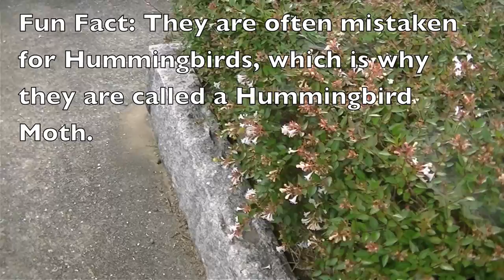Hummingbird Moth (Clearwing) Up Close!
This is commonly referred to as a Clearwing or Hummingbird Moth. They live only in warm climates such as Portugal and Japan. However, they have been spotted in Canada! Who says we live in Igloos?!

Hummingbird moths are highly active even when temperatures are high, probably why they live in Japan's highly humid climate

Its long proboscis and its hovering behavior, make it look remarkably like a hummingbird while feeding on flowers.

Some believe evolution is part to blame for the similarities of Hummingbird moths, and Hummingbirds

Hummingbird moths can be easily seen in gardens, parks, meadows, bushes, and woodland edge, where the preferred food plants grow (honeysuckle, red valerian and many others flowers high in nectar production)

Hummingbird moths have been seen as a lucky omen.

FindMeInFacebook: Click the link on my channel banner =)